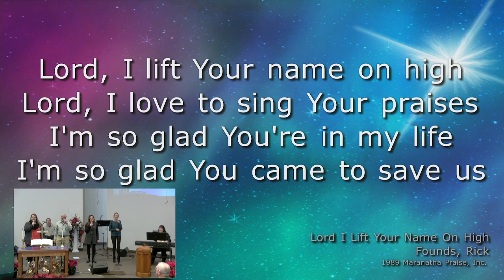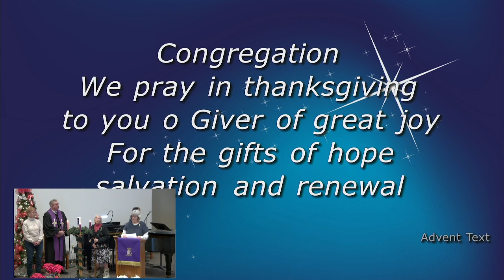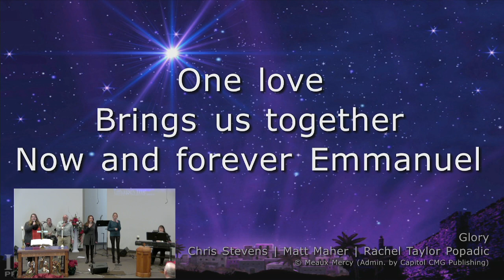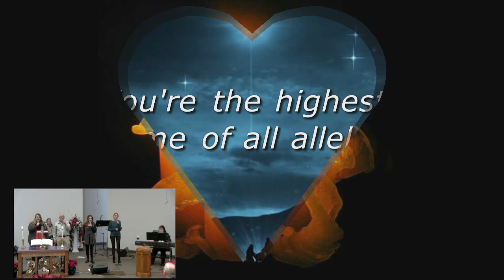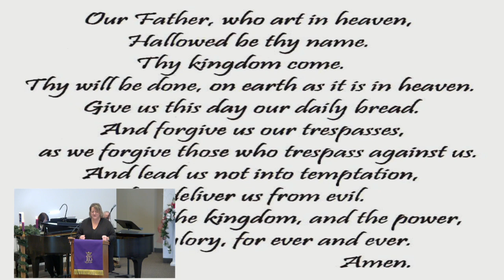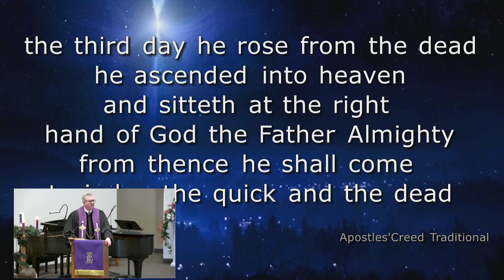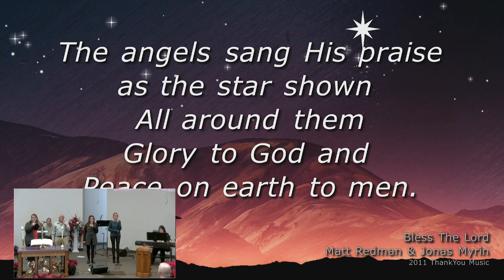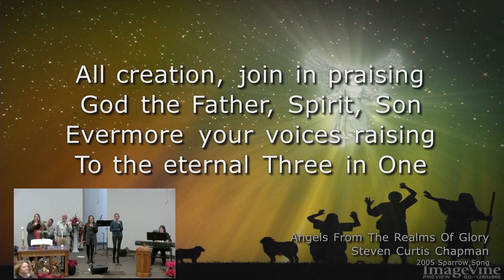Sermon 12/18/22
Fourth Sunday in Advent

"What a Shock!"
- Pastor Tim

Verses:
Isaiah 7:10-16
Matthew 1:18-25